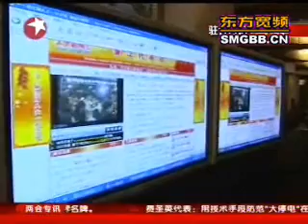信息渠道畅通便捷 两会更加公开透明